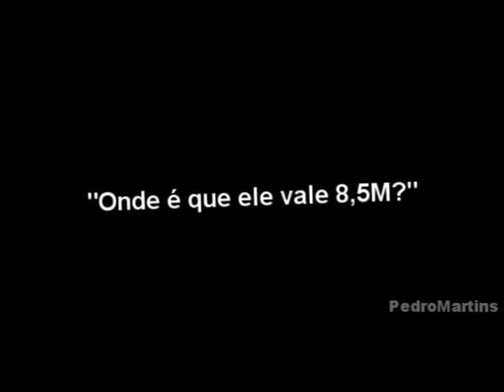Roberto Jiménez - The stronghold guardian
Apesar de não ter vingado em Portugal, ficam alguns bons momentos do guarda-redes do Benfica na época 2010/2011.